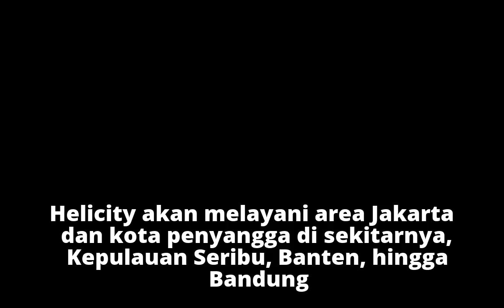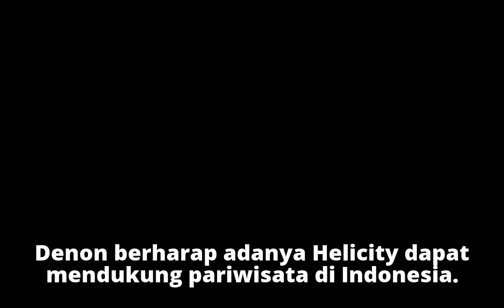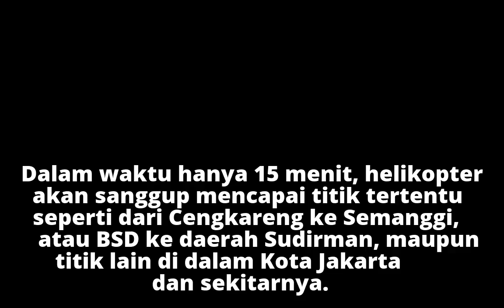Helicity Beroperasi Hari Ini, Ada Promo Terbang Keliling Jakarta